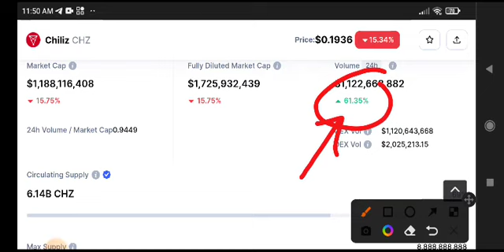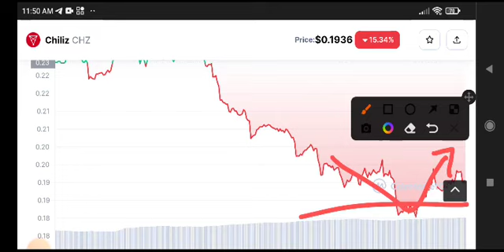Chiliz News Today! Chiliz Price Prediction update